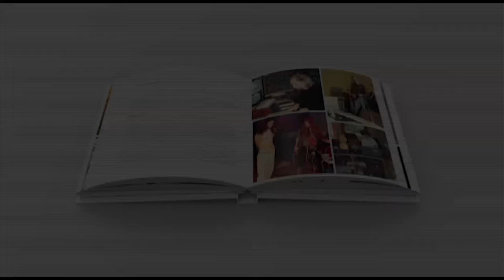Close To The Noise Floor: Formative UK Electronica 1975-1984 - Official Trailer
Two years in the making, Close To The Noise Floor is a 4CD, 61-track set exploring the origins of electronica in the UK.  Featuring tracks from key figures on the cassette label underground alongside early releases by future stars of the movement, this is part primitive rave, part synthesiser porn and part history lesson.